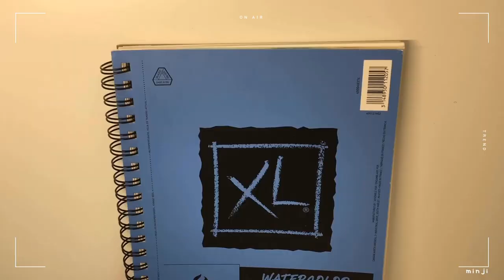painting strawberry pocky 🍓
hello~ it's minji here, i hope you're doing well. this is a watercolour painting of one of my favourite snacks - strawberry pocky 🍓! i hope you enjoyed this video and thank you so much for watching! stay safe and have a lovely day~

products used:
winsor & newton cotman watercolour set
canson watercolour sketchbook
princeton brushes
royal & langnickel brush